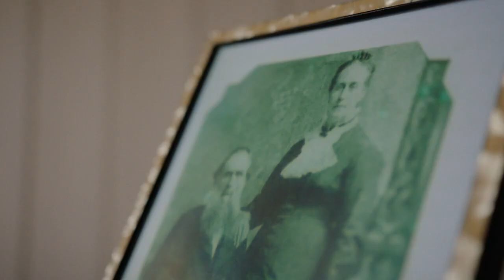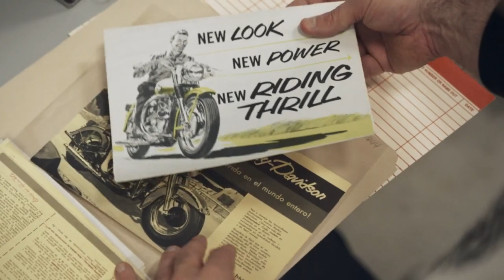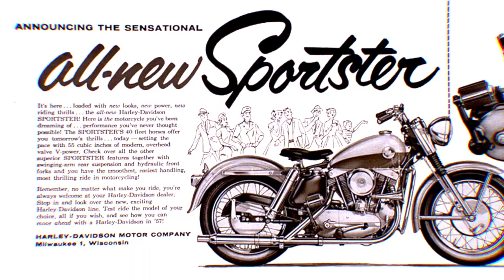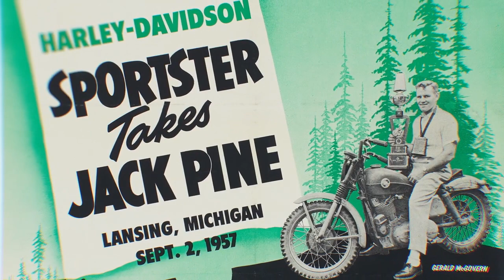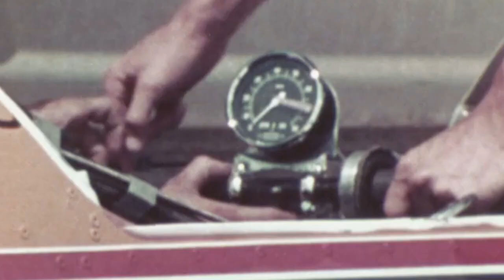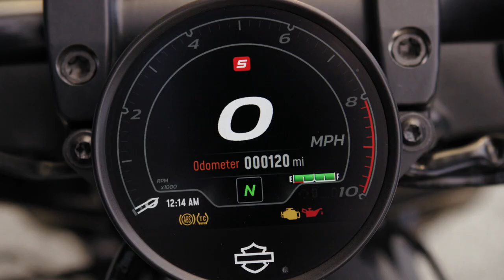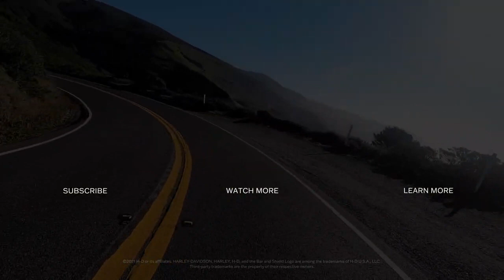NEW Sportster S Harley-Davidson 2021